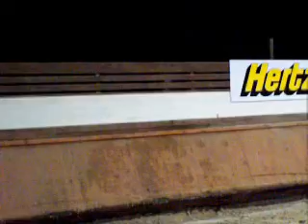Moi et mon poney à dinard!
en open 3 40 segondes sans fautes!